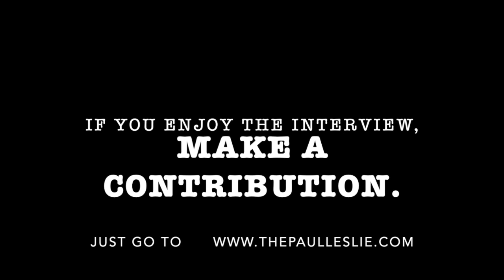Steve Tyrell Returns Interview on The Paul Leslie Hour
The Steve Tyrell Returns on The Paul Leslie Hour!

Singer, songwriter, music supervisor, entertainer, performing and recording artist Steve Tyrell dropped in for an interesting, fast-paced interview on The Paul Leslie Hour. He's one of our best singers in American music, a Grammy and Emmy award-winner. Tyrell is also a radio host on KJAZZ.

Steve Tyrell has a brand new record out, "Shades of Ray: The Songs of Ray Charles." Ray Charles is one of the all-time greats, and Steve Tyrell's tribute to him is a must! The interview discusses the record and his interactions with the legendary Ray Charles. All of this and more on this episode of The Paul Leslie Hour!